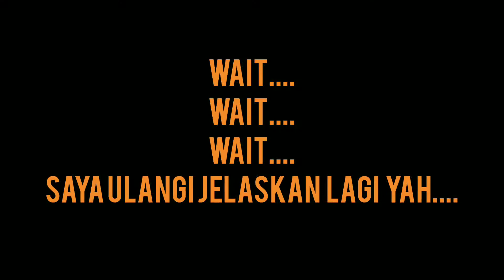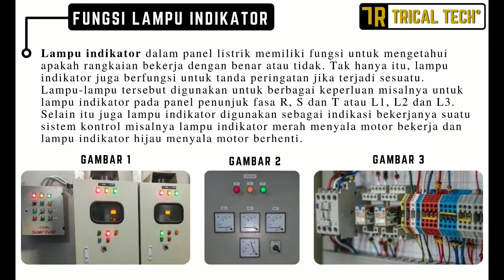HOW TO ELECTROMECHANICAL RELAYS WORKS | CARA KERJA RELAY DAN FUNGSI PILOT LAMP SEBAGAI INDIKATOR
CARA KERJA DAN FUNGSI RELAY DENGAN PILOT LAMP SEBAGAI LAMPU INDIKATOR menggunakan Relay omron mp3-n, disini di jelaskan cara kerja relay. dan rangkaian dasar relay.

Relay adalah Saklar (Switch) yang dioperasikan secara listrik dan merupakan komponen Electromechanical (Elektromekanikal) yang terdiri dari 2 bagian utama yakni Elektromagnet (Coil) dan Mekanikal (seperangkat Kontak Saklar/Switch). Relay menggunakan Prinsip Elektromagnetik untuk menggerakkan Kontak Saklar sehingga dengan arus listrik yang kecil (low power) dapat menghantarkan listrik yang bertegangan lebih tinggi